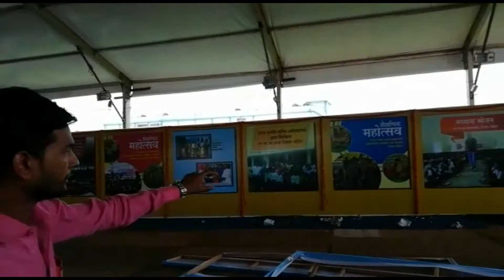ऐसे क्या सुधर जाएगी सरकारी स्कूलों की हालत.Insidestoryindia.in